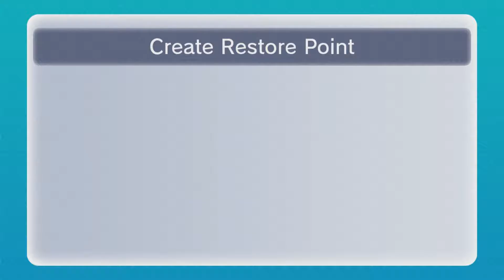Spider-Mando Plays Super-Castlevania 4 (Part 3)